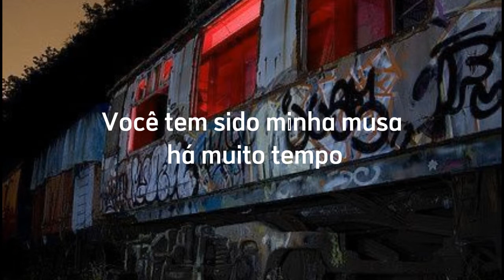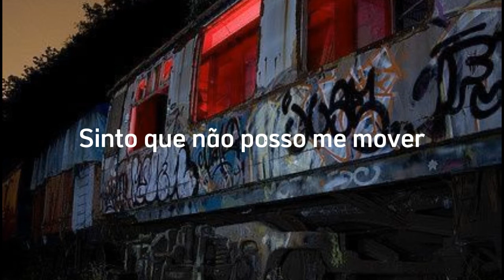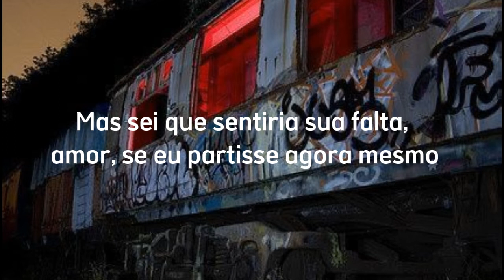eu consigo ouvir o som de algo quebrando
softcore; The Neighbourhood

But I know I'd miss you, baby, if I left right now (I know I would)

Sharing my bread
Sharing my, suddenly I'm breaking down

TAG's°